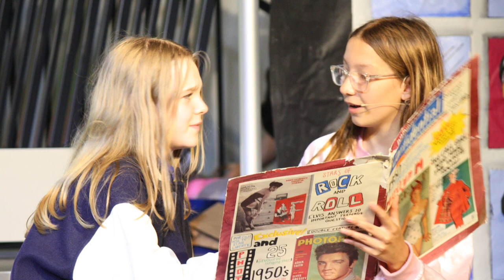GREASE 2022 - Prenton Theatre Company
We are so proud of the hard work that all of our students have put into their Grease production! The cast, crew, staff and volunteers all went above and beyond to bring us our first show in 3 years! If you missed it, here are some highlights!